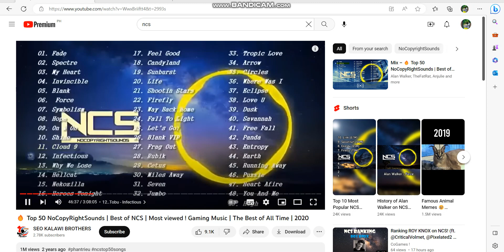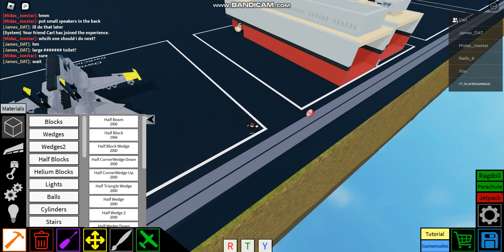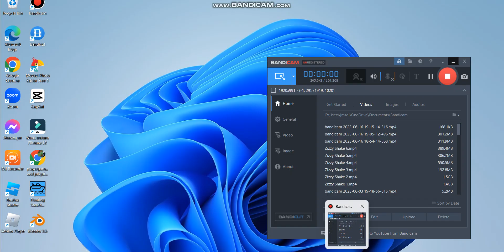Roblox Plane Crazy: Tutorial Pon Cebuano Part 3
Hello Eveyone Building Bridge